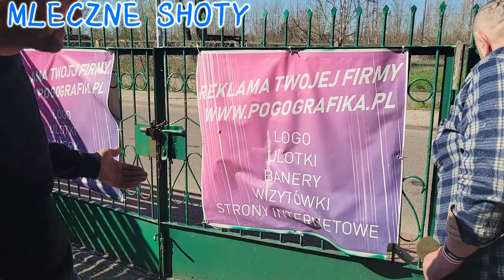Otwieraj tą bramkę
Materiał inscenizowany. Na filmie występują amatorscy aktorzy, którzy wykonują skecz komediowy.